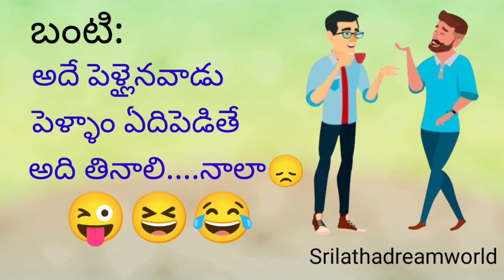Fun 😜😆 between friends#jokes#srilathadreamworld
Fun between friends

srilathadreamworld seeks to provide quality educational & motivational videos to share with the telugu people around the world.we proudly strike to spread inspiration and promote positivity to others.